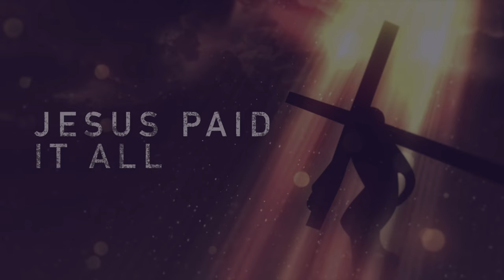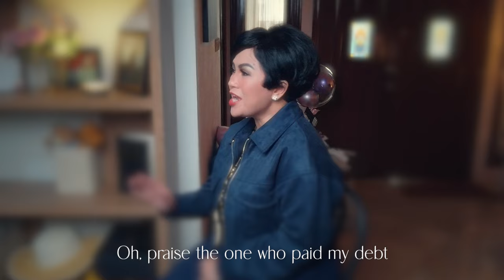Jesus Paid It All - JOY TOBING (Cover)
Elvina M. Hall 1865
Content owners: Warner Chappell, PEDL

I hear the Savior say,

For nothing good have I
Whereby Thy grace to claim;
I’ll wash my garments white
In the blood of Calv’ry’s Lamb.

And now complete in Him,
My robe, His righteousness,
Close sheltered ’neath His side,
I am divinely blest.

Lord, now indeed I find
Thy pow’r, and Thine alone,
Can change the *leopard’s spots [*leper’s]

When from my dying bed
My ransomed soul shall rise,
“Jesus died my soul to save,”
Shall rend the vaulted skies.

And when before the throne
I stand in Him complete,
I’ll lay my trophies down,
All down at Jesus’ feet.